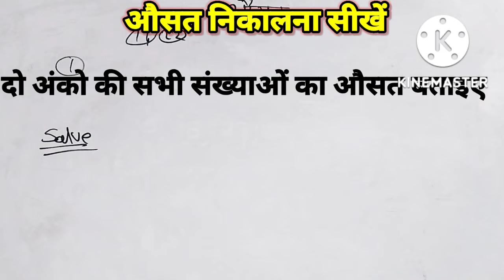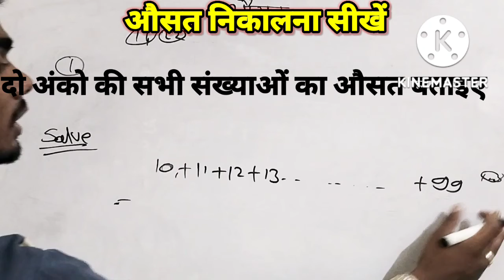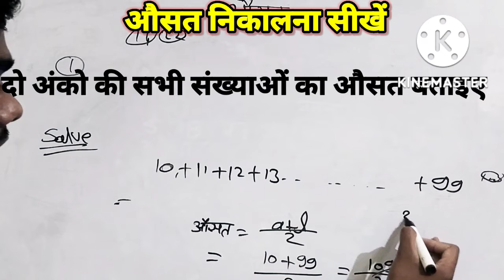दो अंको की सभी संख्याओं का औसत निकालना सीखें 😮 Find The Average Trick